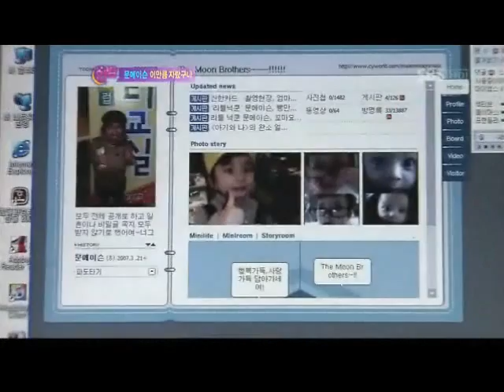The Moon (Moorhouse) brothers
Mason + Mavin + Maden
Credited to: SBS